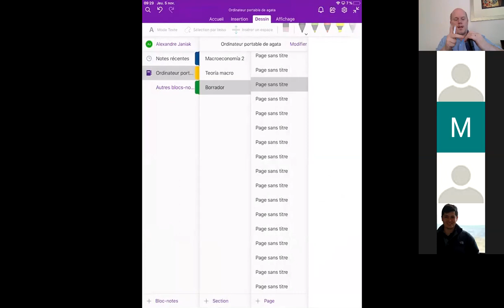Clase del 5 de noviembre (parte 2)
IS-LM en economía abierta